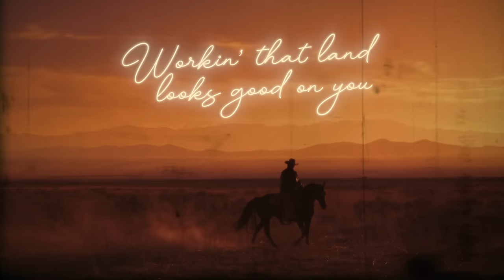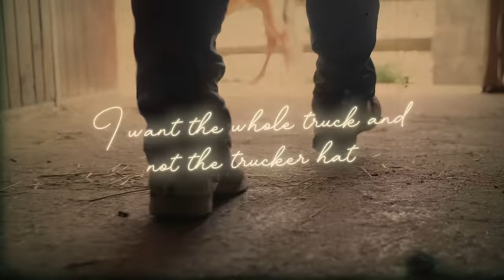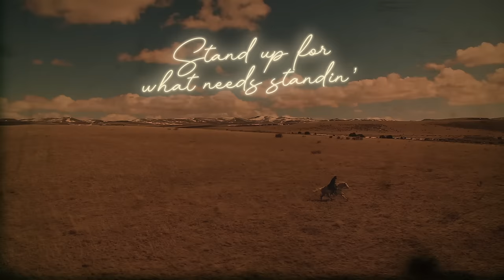Gabby Barrett - Cowboy Back (Lyric Video)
Official YouTube Channel of Gabby Barrett

Warner Music Nashville’s MULTI-PLATINUM star Gabby Barrett continues to prove herself to be an unstoppable force in Country music. Surpassing 2.6 BILLION global career streams, the powerhouse vocalist’s PLATINUM single “Pick Me Up” off the DELUXE version of her top-streaming PLATINUM album, GOLDMINE, follows mega breakout 7X PLATINUM “I Hope”; 4-week Hot AC #1 crossover “I Hope (feat. Charlie Puth)”; and 3X PLATINUM three-week #1 “The Good Ones.” Ruling the Billboard Hot Country Songs chart for a record-breaking 27 weeks, “I Hope” was the first debut single by a solo female artist to top the Country radio charts since 2017 and made her the youngest artist with a #1 debut at Country radio in over two decades. Tallying major accolades like Billboard Women in Music 2022’s Rising Star Award, 2021 CMT Artists of the Year, and the iHeartRadio Titanium Award, plus nods from ACM, AMA, Billboard, CMA, CMT, and iHeartRadio. A dynamic entertainer, Barrett has also co-hosted the ACM Awards and CMA Country Christmas. Returning to the road this summer on select dates with Kane Brown, she’s supported Jason Aldean and Brooks & Dunn.